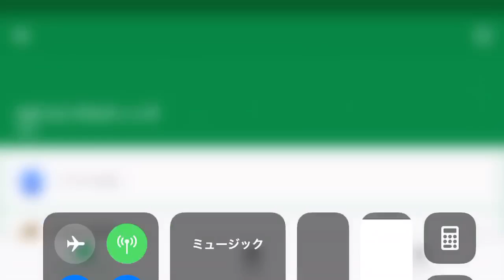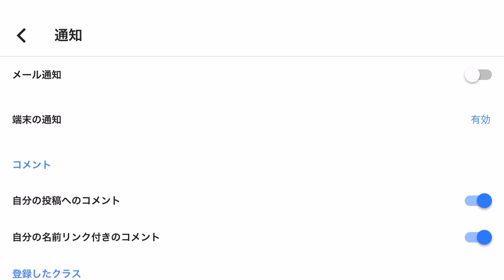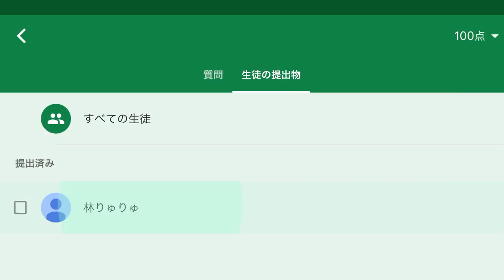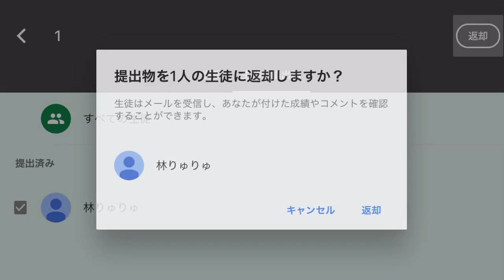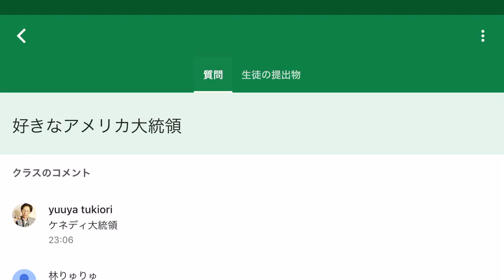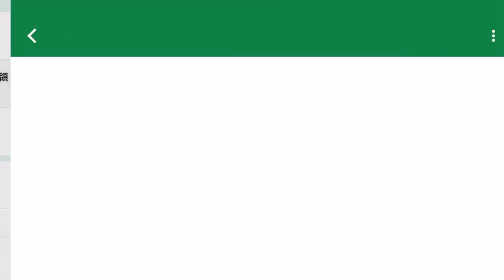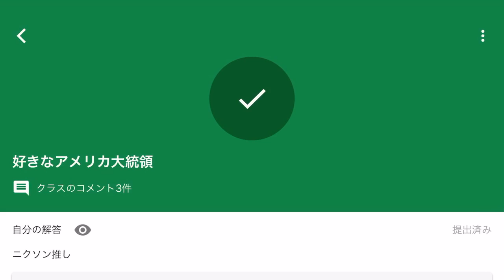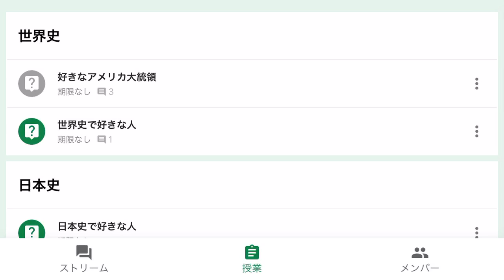グーグルクラスルームの使い方（生徒・会員側）②その他の注意点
オンラインサロンや教育系ビジネスに利用できるグーグルクラスルームの使い方（生徒・会員側）②その他の注意点です。